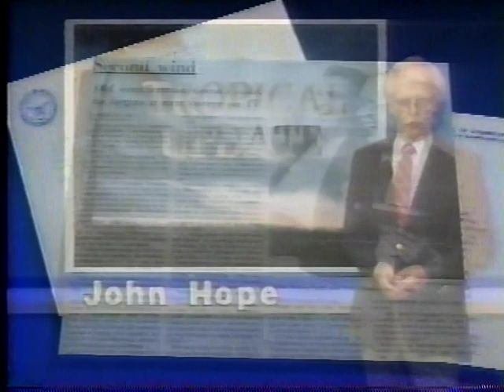TWC Career of John Hope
Former on-camera meteorologist Charlie Welsh gives us an inside look at John Hope's career, not only at TWC, but beginning when he served in the South Pacific in World War II. He then attended the University of Chicago and was at the U.S. Weather Bureau in Memphis. It wasn't until the early 1960s, however, that his career in tropical meteorology began. He helped NASA launch their manned spaceflight program. When the National Hurricane Center established it's headquarters in Miami, his career path changed again. Although he was due to retire after a long and successful career in 1982, new opportunities came and he became TWC's tropical weather and hurricane specialist. One of his best contributions was educating and preparing people for hurricanes.

Not mentioned on this video, since this was obviously made when he was still living; John Hope passed away in June 2002 due complications from heart surgery. :( R.I.P. John Hope, 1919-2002.